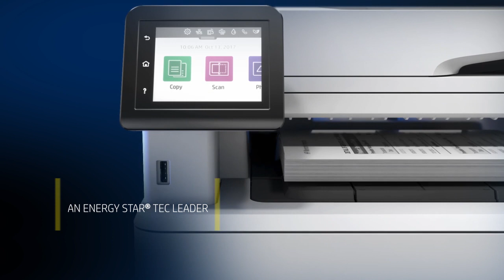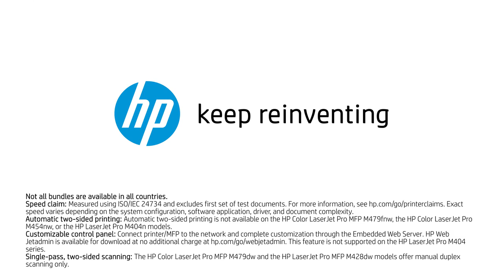HP LaserJet Pro 400 series